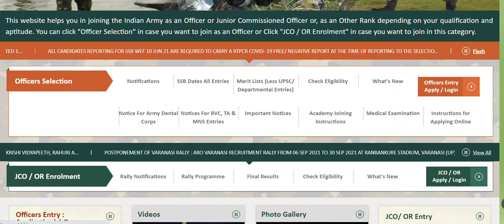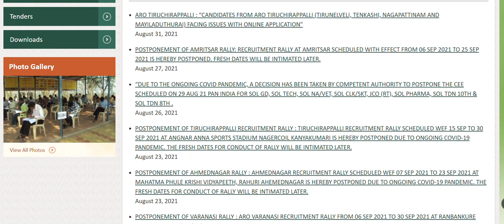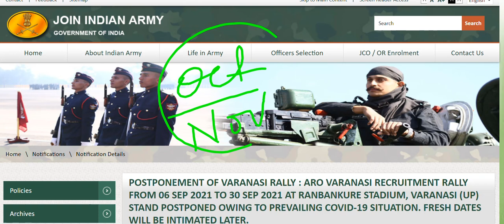khasa Varanasi Rally Bharti New Date || Open Rally